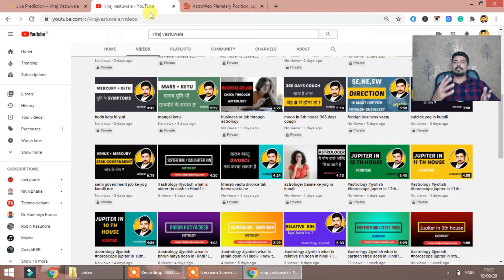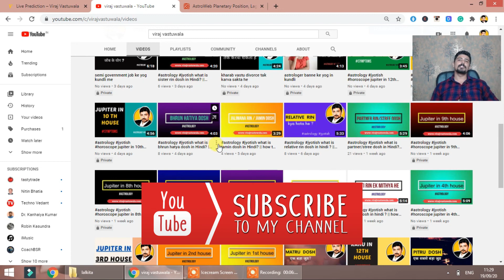sun in 2nd house || surya dusre ghar me || surya grah astrology in hindi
hello namaskar dosto swagat he aapka viraj vastuwala channel me.
jobhi log astrology basic se sikh rhe he ye channel unlogo ke liye pranvayu rup sabit hogi. ye video me ham surya dusre ghar me kese result deta he uske bare me bat karenge. issse pahle hame pata hona chahiye ki surya grah he vo he kya ?

dosto surya he vo king he, ego he , sun represent karta he gold ko copper ko , soul ko, sun allopathy medicine ko bhi darsata he. sun means father, sun means government, sun means leader, sun means brightness. sun means fire also.

ye video me ham dekhege agar surya he vo dusre ghar me hota he to uske symptoms kya rahte he. ye video me mene jobhi bataya he vo koi bhi rashi ka surya ho bas pahle gharme hoga to aap pe lagu hoga.

ye symptoms 90% sab kundli par lagenge baki ke 10% me ilye bta rha hu ki koi dusra planet surya ki energy kat rha ho to ye symptoms nahi dekhe jayenge.

to video dekhe aur muje bataye comment box me aapko ye symptoms lag rhe he ya nai.